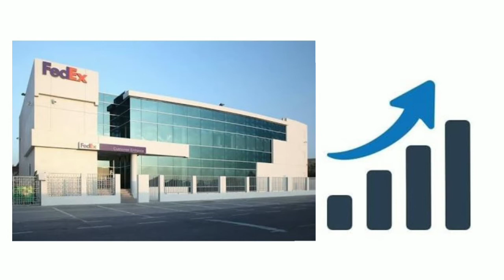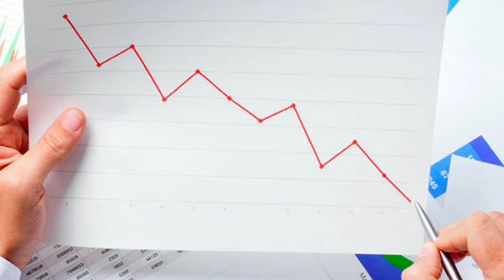जुआ खेलकर बचाई दुनिया की नंबर वन कुरियर कंपनी ▶Businessman फ्रेड स्मिथ |FedEx|Bio Hindi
इस व्हिडिओ के जरीये जुए को प्रोत्साहित करना हमारा कोई उद्देश नही है।

This Video is about the Well-known Courier Company FedEx.
This Company Has very interesting History about bankruptcy of the company. This information is in this Video.
Background Music cridit :- No.3 Morning Folk Song- Esther
 Abrami. mp3
NOTE :-This video is based on my internet research.
Actual information may bit different.
This Video is only For knowledge purpose.